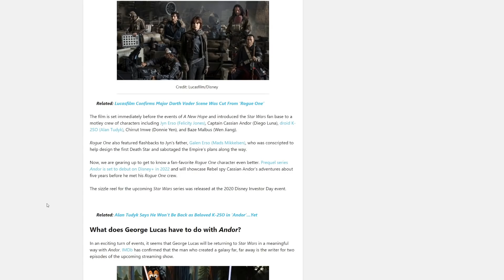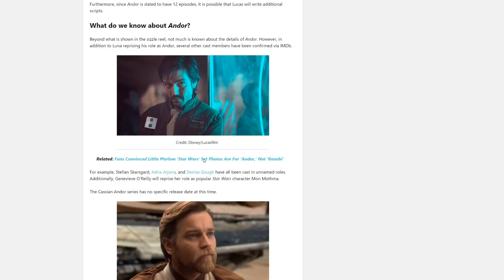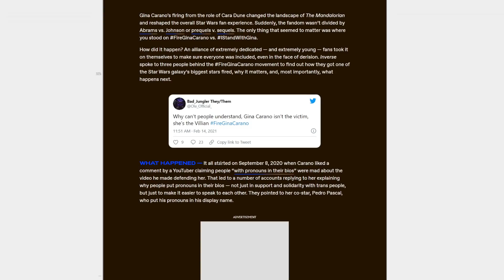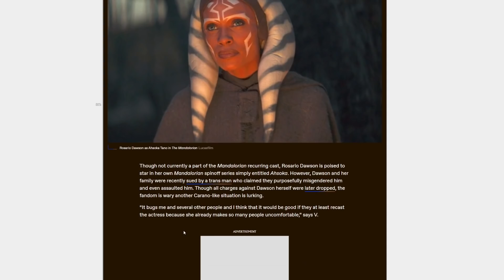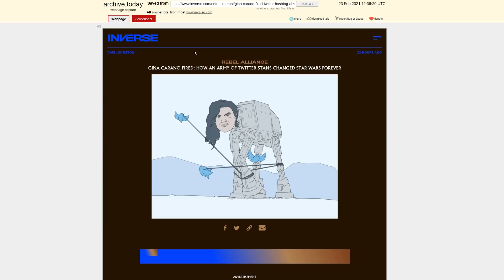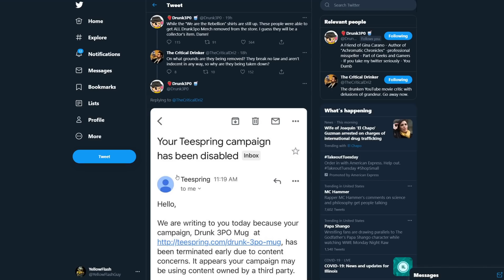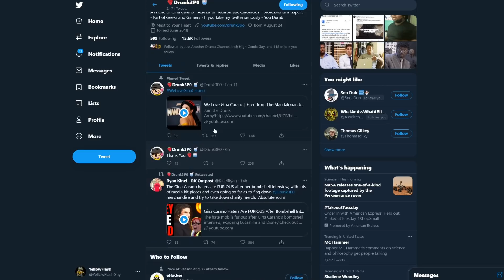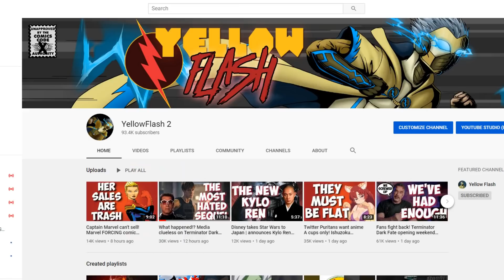George Lucas returns to a broken Star Wars?! Gina Carano haters deplatform creators!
Looks like George Lucas is returning to write two episodes for the upcoming Andor series. However, this time he is coming back to a broken Lucasfilm and Star Wars franchise. In Gina Carano news, her detractors are working overtime to silence her defenders.